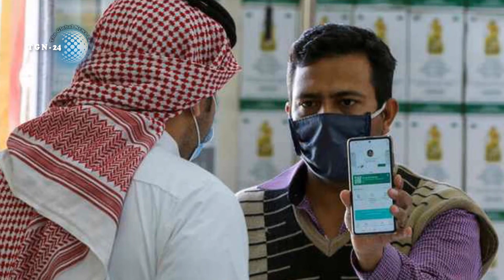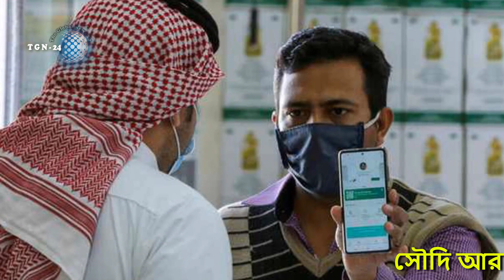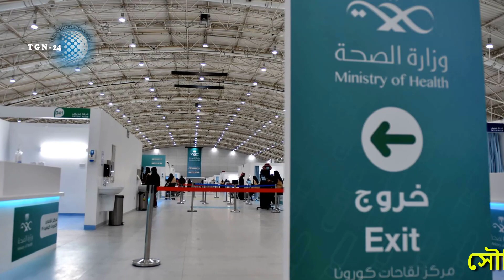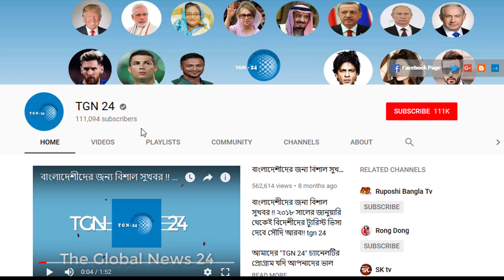সৌদি স্বাস্থ্যমন্ত্রণালয় হতে এইমাত্র পাওয়া সর্বশেষ আপডেট! সৌদিতে নতুন করে আরো ৪৮৩৮ জন রোগী শনাক্ত।